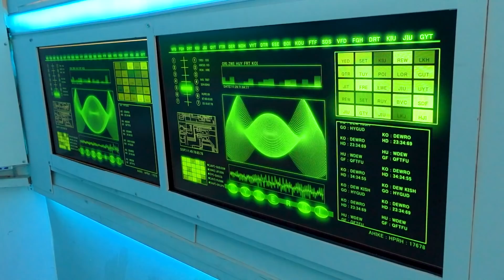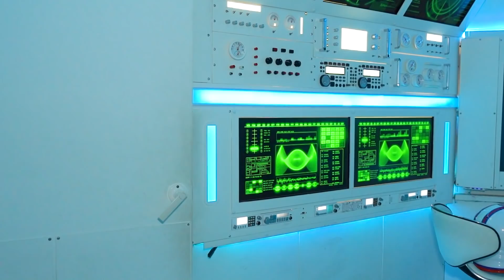もしも明日地球が滅亡するとしたら、、、、、、、、、【寸劇】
ロボットアクションRPG『メガトン級ムサシ』 2021年11月11日(木)発売!
(Nintendo Switch/PlayStation®4)

★TVアニメ「メガトン級ムサシ」放送中!
TOKYO MX:毎週金曜22時00分〜22時30分
BSフジ:毎週金曜24時30分〜25時00分

明日地球がなくなっちゃうってどういうこと・・・？
ママ助けて！
みんなならどうする？？

▽【ホラー】生きては帰れない！？もしも美女ゾンビが襲ってきたら・・・・【寸劇】

▽【恐怖】私のママはセクシーで恐ろしい銀行強盗でした・・・・・・・・・・・【寸劇】

▽友達のママと交換！？もしも100万円でママを交換できたら・・・【寸劇】